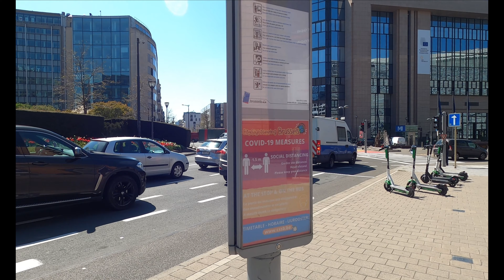strolling in Brussels Belgium | walking on street (rue) Stevin. 4K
Hello dear viewer, i m Dana in today s video, i m walking on street Stevin, Brussels, Belgium.
Connecting rue de Spa to avenue de Cortenberg, rue Stevin is a long artery crossing successively rue Philippe le Bon, avenue Livingstone, rue du Taciturne and rue Saint-Quentin, boulevard Charlemagne and rue Archimède where by the end of it you  have a short view of the roundspot of Shuman the europan district